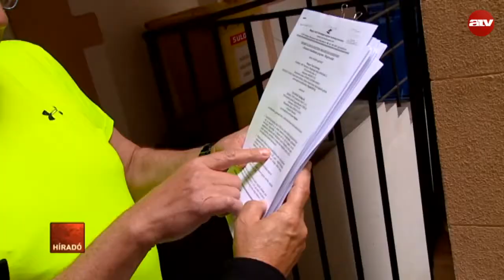Magyar Úszó Szövetség: A harc folytatódik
Jelenleg 5-6 jelölt is van a Magyar Úszó Szövetség elnöki posztjára, de egyáltalán nem biztos, hogy közülük sikerül elnököt választani - ezt az a Tóth István mondta, aki hűtlen kezelés gyanúja miatt feljelentette az úszószövetség volt elnökét Bienerth Gusztávot.